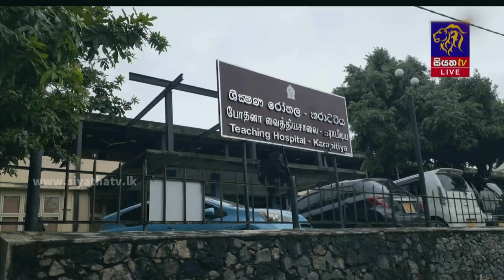කරාපිටියේ CT ස්කෑන් අක්‍රීයයි - රෝගීන් දැඩි අසීරුතාවයට | Siyatha News